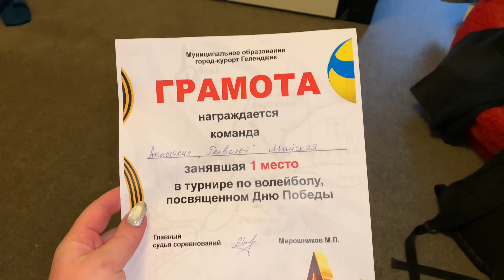Геленджик 2021. Центральный пляж. Соревнования по волейболу.